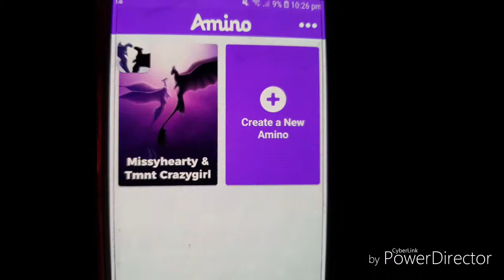Announcement!!!!!!!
This is gonna be amazing I can't to see what comes of this in the future